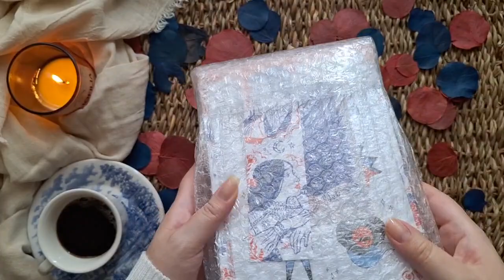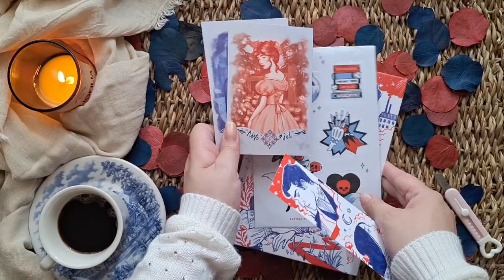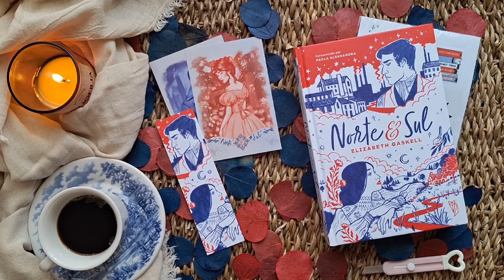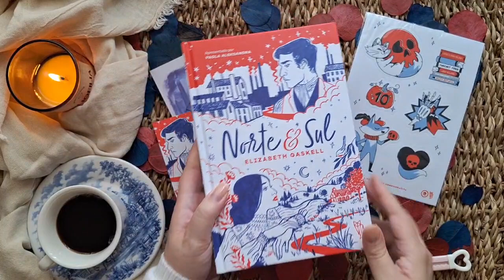Unboxing & Folheando Norte e Sul de Elizabeth Gilbert - Edição DarkWish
Unboxing e folheando da edição muito aguardada de Norte e Sul, primeiro livro da @EditoraWish após a união com a @DarkSideBooks.

Norte e Sul de Elizabeth Gilbert também é o primeiro da parceria da Wish com a escritora e influenciadora @PaolaAleksandra, por isso a edição conta também com sua apresentação.

A edição com brindes (marcador, dois cards e adesivos) está disponível no site da Editora Wish e também na DarkSide Books:

Livro na Amazon (sem brindes):